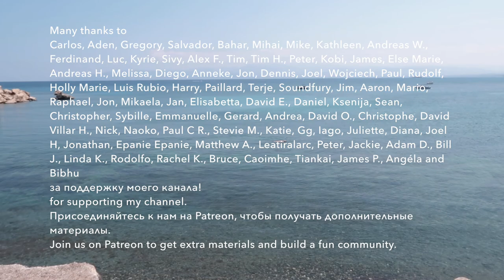I ALMOST DIED AT 23. Sick with tuberculosis for a year. Story in Russian with English subtitles. B1+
This is an unusual video. My mum said that I should share my podcast episode not only on Spotify, but also on YouTube. Enjoy watching my travel videos from different places of the world with Russian or English subtitles.
In this podcast, I talk about the most difficult year of my life. I finally decided to share my story with a hope that it will help those who are now experiencing hard times. Everything passes, and after the storm there's always sunshine. Be strong, believe in yourself and take care of your body and soul.
Learn Russian through content. A slow podcast for the intermediate level of Russian.